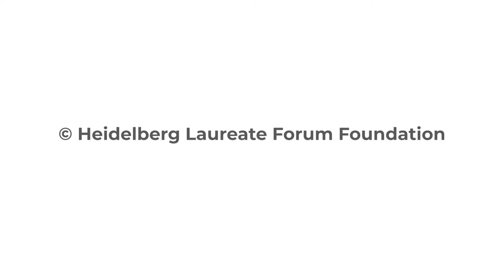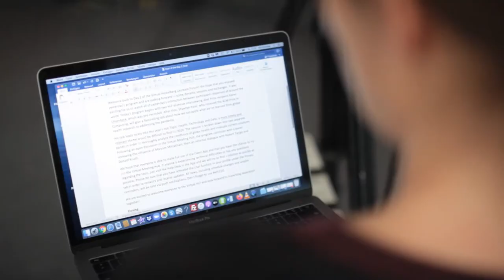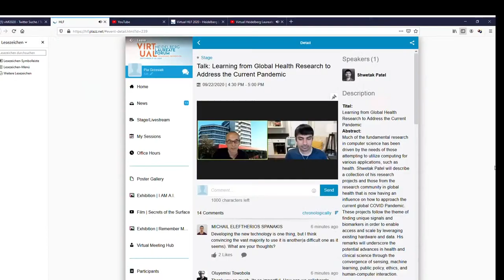Virtual HLF 2020 – Scientific Dialogue: Robert Endre Tarjan/Donald Ervin Knuth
Challenges offer opportunities to adapt and 2020 has provided several significant tests. The Virtual HLF is a direct response to some of this year’s trials. Branded with the motto "Virtual HLF –Traversing Separation," the Forum will take place from Monday, September 21 until Friday, September 25, 2020. A multifaceted scientific program is supplemented by various interactive elements designed to facilitate exchange between the participants. Additionally, there are various satellite events available.